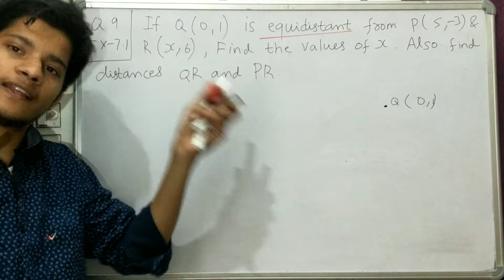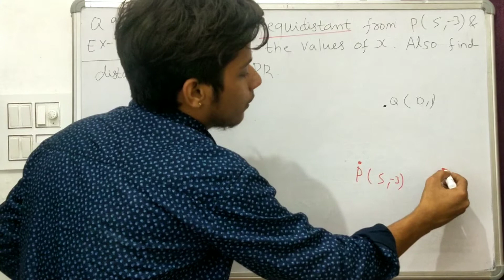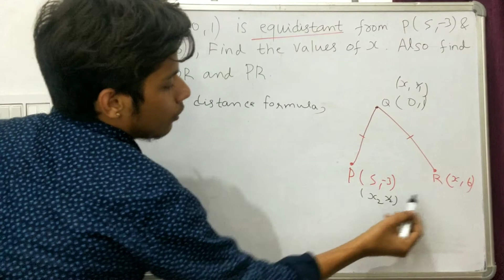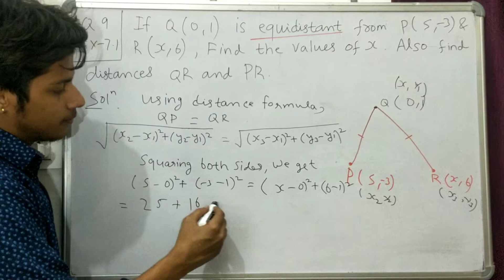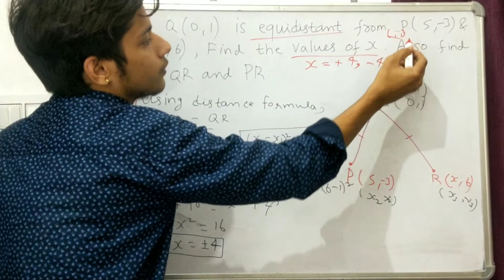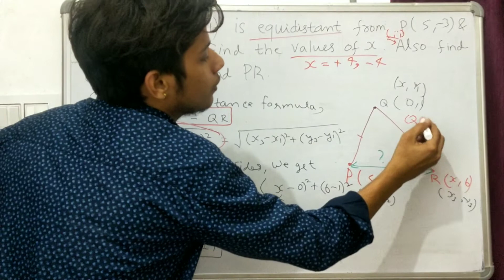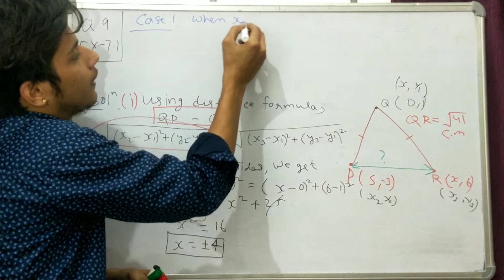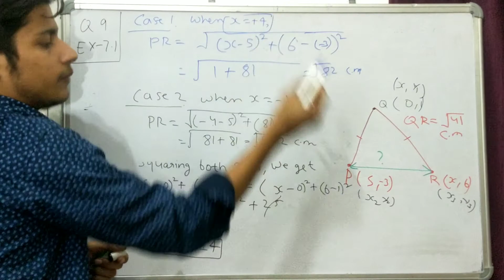| Coordinate Geometry Class-10 | Distance Formula | Ex-7.1 , Q-9 |